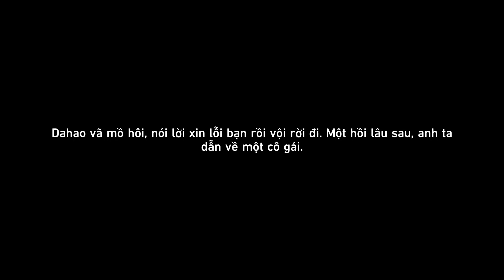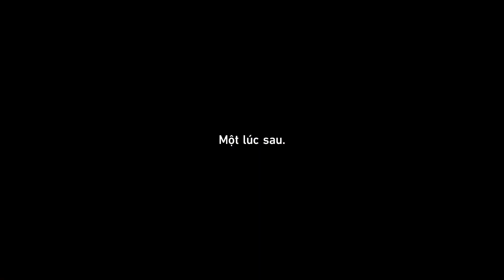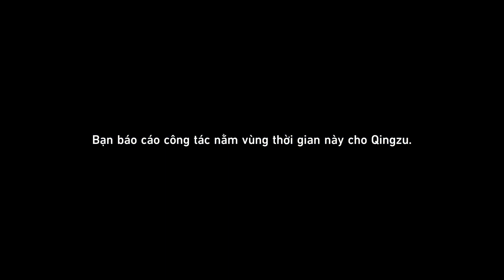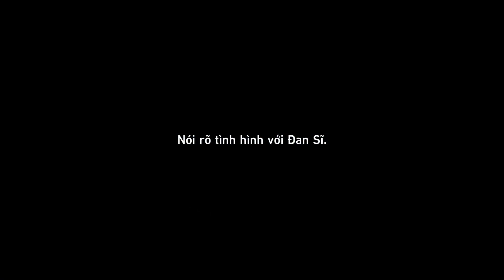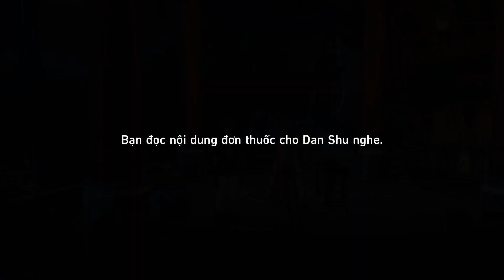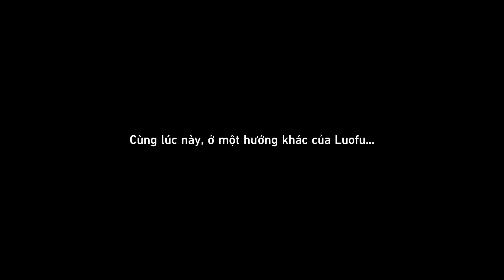[SPOILER] Honkai Star Rail - Cốt truyện khai phá - Đáp thuyền cưỡi gió thăm động tiên - Phần 3